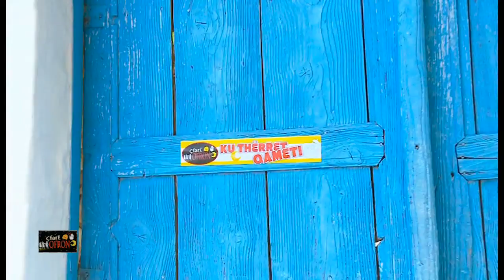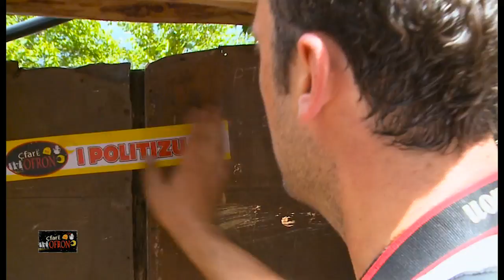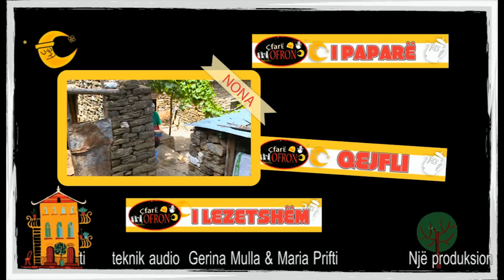Reality Show "Çfarë më ofron" - Sezoni 2 - Bënja dhe Leusa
Regjistrohuni në këtë kanal YouTube dhe shihni Playlist, ku keni një gamë të zgjeruar të reportazheve përreth Shqipërisë, filma të shkurtër, kuriozitete, thënie, poezi shqip, gjithë sezonin e dytë dhe të tretë të emisionit "Çfarë me ofron", video motivuese, etj.